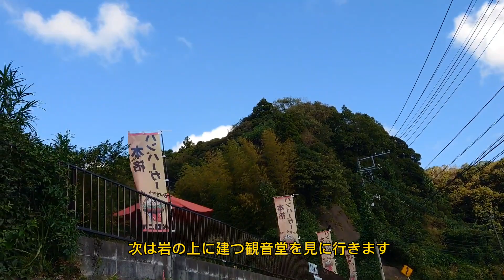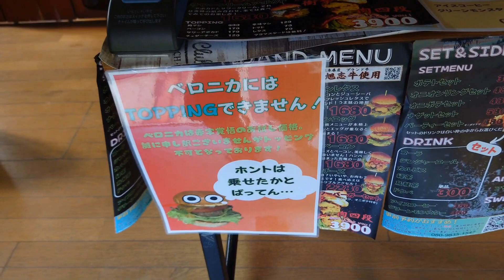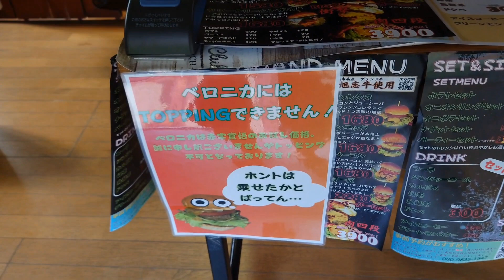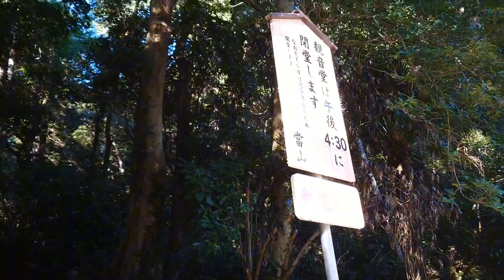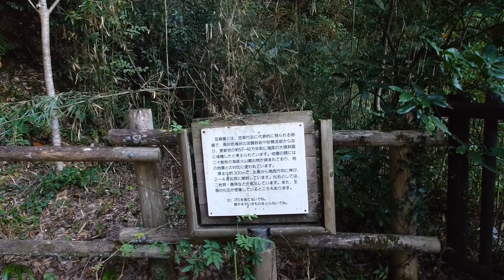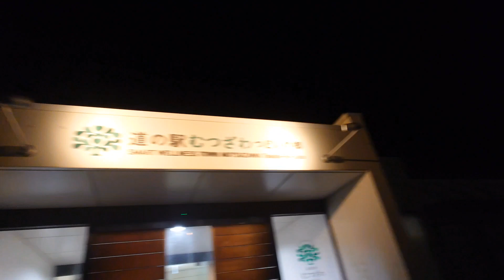(キャラバン)四方懸造(しほうかけづくり)の笠森観音さん～道の駅むつざわでのんびり。国内唯一って気になりませんか？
千葉県の長南町にある笠森観音さをにも行ってきました。
拝観料を忘れて中には入れませんでした。
次の連休にまた来たいと思っています

二方懸造や三方懸造のお堂はある様ですが
ここのお堂は全国で唯一の61本の柱で支えられた四方懸造(しほうかけづくり)で国の重要文化財に指定されています。

今日は早めに道の駅むつざわに入りのんびりしていました。

I also went to Kasamori Kannonsa in Chonan Town, Chiba Prefecture.
I forgot to pay the entrance fee and couldn't go inside.
I would like to come again next holiday

It seems that there are two-sided and three-sided suspended temples.
The hall here is the only one in Japan that is supported by 61 pillars and is designated as a national important cultural property.

Today I entered the roadside station Mutsuzawa early and was relaxing.

(キャラバン)道の駅天城越えで車中泊をして南伊豆を楽しんできました。

(キャラバン)バンパーのプロテクシ
ョンフィルムに挑戦・・・ 甘くみてい